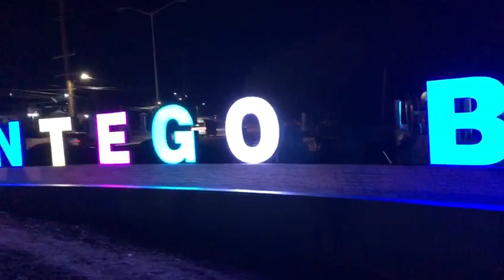Testing the welcome to Montego Bay sign (new)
Video from CG